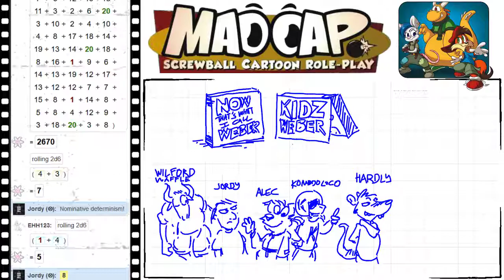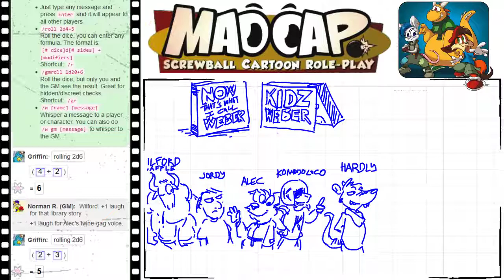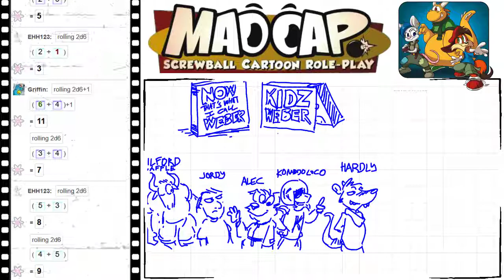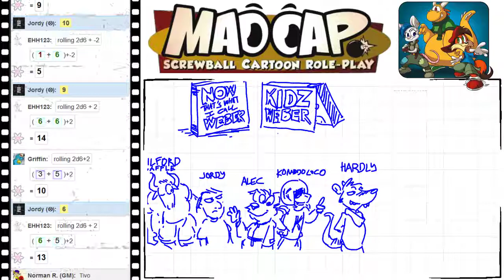Madcap (Week 4 - Full Episode) Seven Days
MADCAP is the role-playing game where you and your friends become wacky characters in a cartoon show that you create! Don’t just let everyone else laugh at you – make a game out of it! And when you play MADCAP, you’re all winners!

Check out Madcap yourself! On sale at the time of this release, available